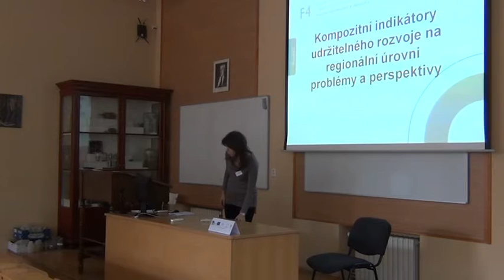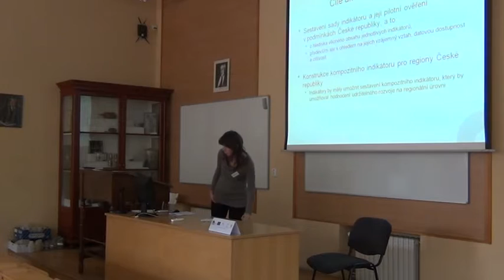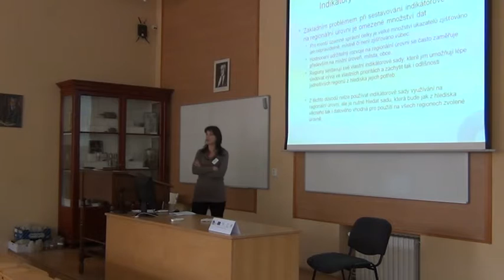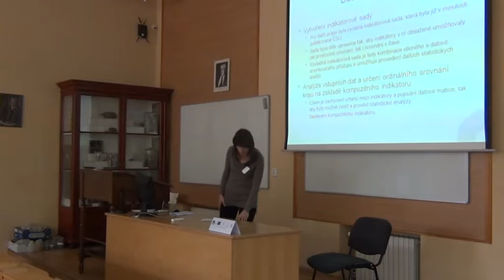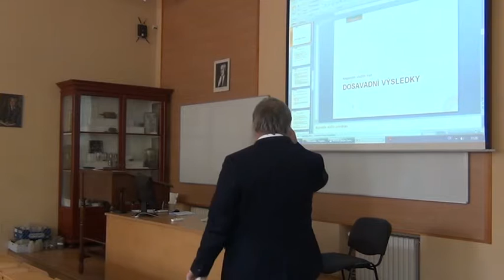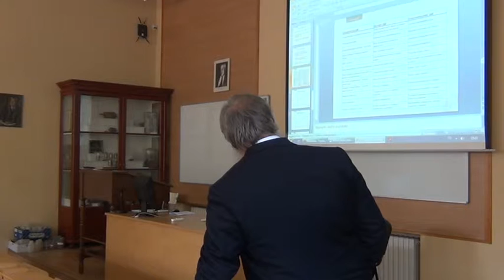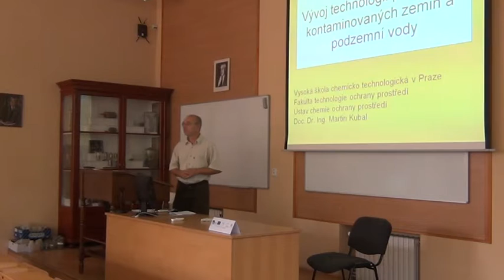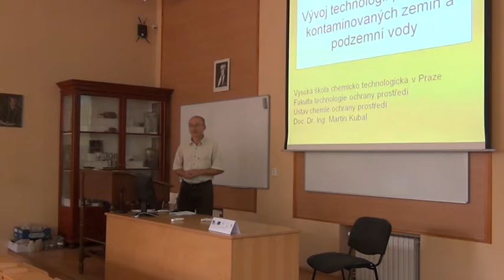Co se děje v environmentálním výzkumu a výuce na vysokých školách? 4. část